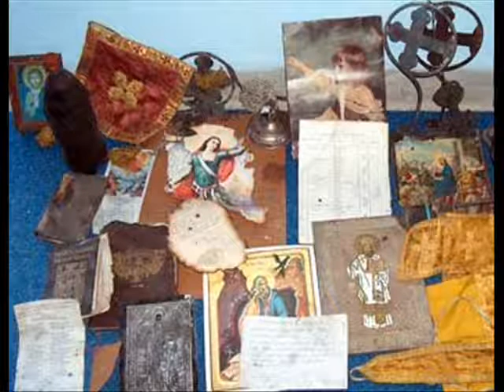Mico Kuzmanovic-sve je suze isplakala-Gordan K.-place dete pokraj save